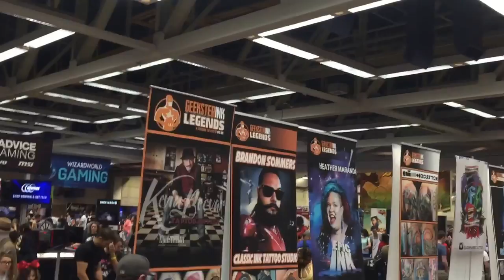Tattoo - Chris 51 - Epic Ink and other artists at Wizard World 2016 Sacramento